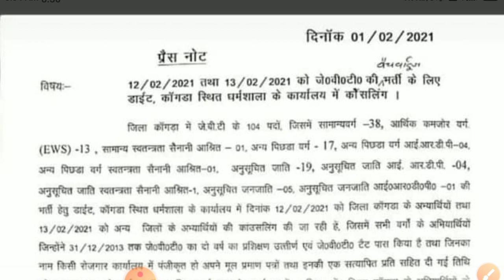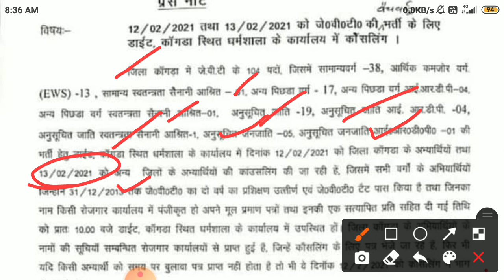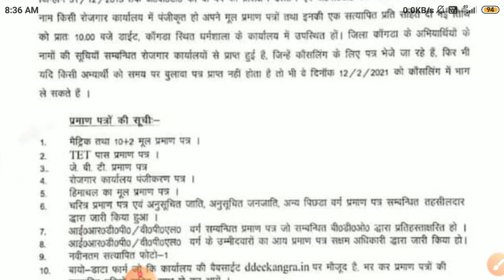JBT Batchwise Counseling schedule Kangra district for 104 posts